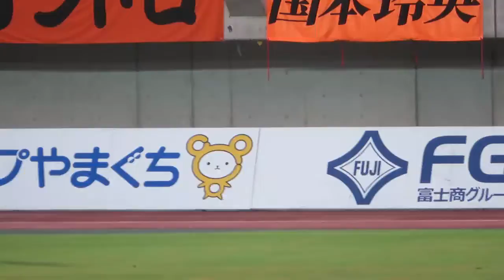20200729レノファvs長崎 ゴール正面フリーキック